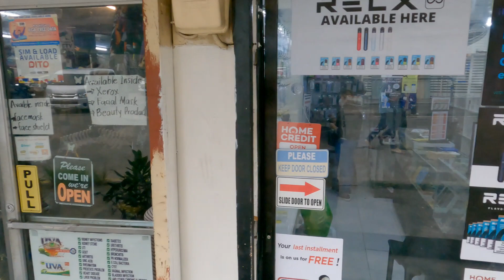ALTA CITTA MALL in TAGBILARAN CITY,BOHOL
shopping mall dito sa tagbilaran city bohol pilipinas ang alta citta.